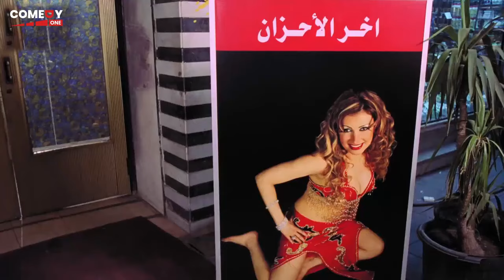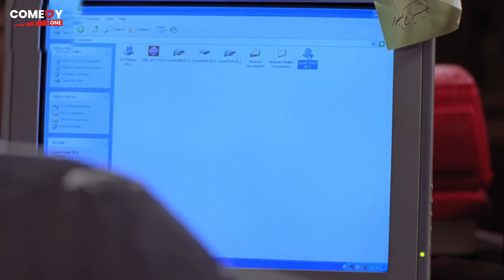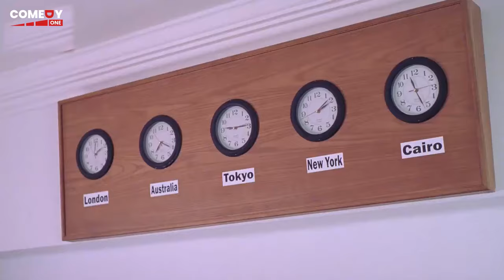اضرب و خلاص انت لسه هتقعد تتعازم خلصني 🤣😂 | هتموت ضحك من أحمد حلمي